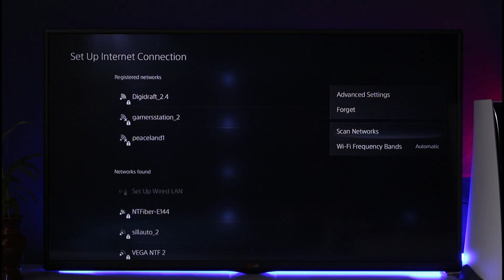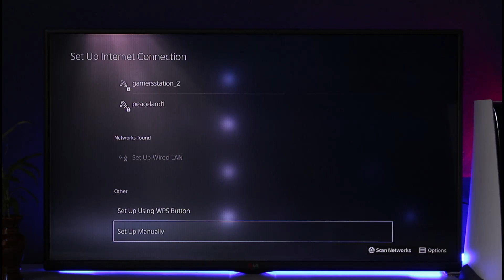How to Connect 5Ghz WiFi on PS5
In this video, I will show you how to connect 5Ghz WiFi on your PS5.

~ Chapters:
0:00 Introduction
0:14 Connect 5Ghz WiFi
1:24 Conclusion